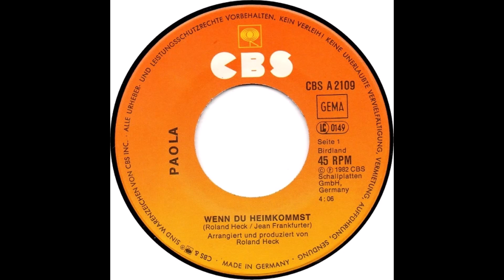Paola - Wenn du heimkommst